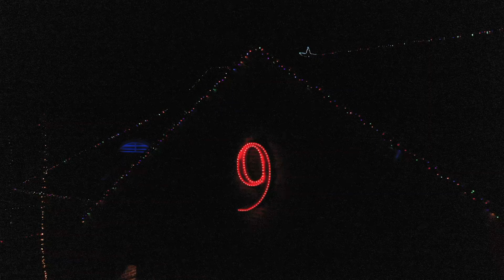Henrico Firefighters Competing for Most Festive Firehouse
Henrico firefighters are competing for the best-decorated firehouse. They've pulled out dazzling lights and dozens of inflatables to try to win your vote.